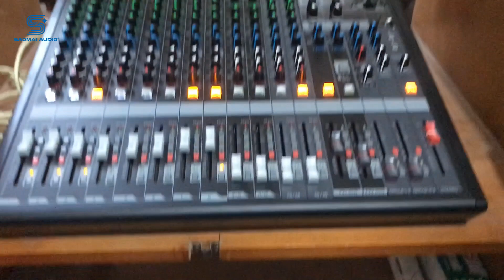Lắp đặt hệ thống âm thanh Nhà thờ Ngọc Mạch (Hà Nội)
Hệ thống âm thanh nhà thờ Ngọc Mạch (Xuân Phương, Nam Từ Liêm, Hà Nội) được nâng cấp với:
- Loa Bose 402 Series IV
- Bộ khuếch đại âm thanh (Ampli) Bose PM4500
- Loa Bose 251 Environmental
- Bàn trộn Yamaha MGP 16X
- Micro Shure MX418D/C
- Micro BBS B7

Âm thanh Sao Mai chuyên tư vấn, thiết kế, phân phối âm thanh chuyên nghiệp, âm thanh gia đình, dàn karaoke, âm thanh công cộng, ánh sáng và nhạc cụ. Saomai Audio là đại diện chính thức của các hãng nổi tiếng nhất thế giới Bose, Yamaha, Ohm, JBL, P.Audio,  TOA, Sennheiser, Shure, BBS tại Việt Nam.